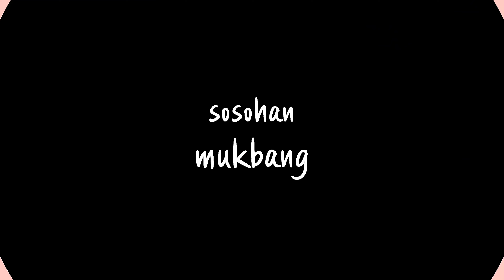ASMR MUKBANG | 짬뽕 | jjamppong ☆ ft.calamari | EATINGSHOW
🎩For today's menu, I made spicy jjamppong with vegetables and squid
00:00 Start
02:29 Mukbang

Subscriptions, likes, and comments are a great help to me♡